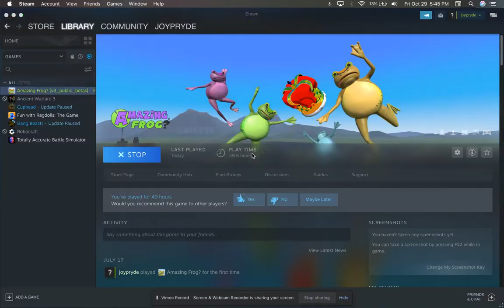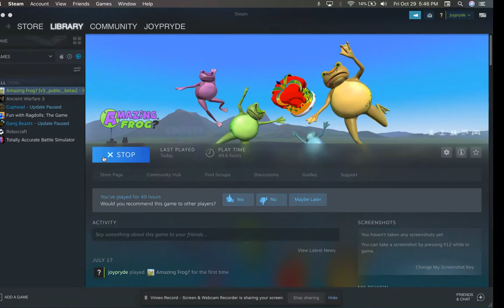Amazing frog episode 7 Frog kart + Flamethrower